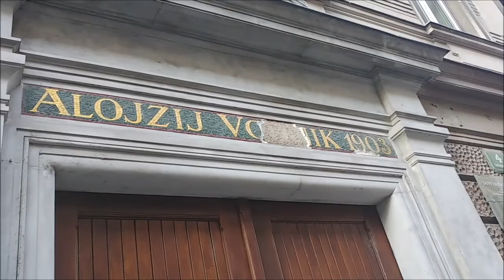Walking home from the city center with Alaskan Malamute